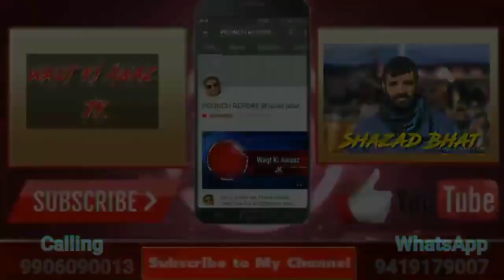ہایر سکنڈری سکول نسواں منڈی میں پرنسپل ڈایٹ پونچھ ایم ایل شرما،ڈاکٹر بی سی شرما اور متعلقہ سکول کی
ہایر سکنڈری سکول نسواں منڈی میں پرنسپل ڈایٹ پونچھ ایم ایل شرما،ڈاکٹر بی سی شرما اور متعلقہ سکول کی پرنسپل انجو ریشی کی سربراہی میں سکول احاطے میں سی سی ٹی وی کیمرے نصب کیے گیے اس موقہ پر ڈایٹ پونچھ کی ٹیم نے منڈی کے مختلف سکولوں کے ساتھ ساتھ سکول ھزا کے طالبات میں سردی کے پیشِ نظر گرم ملبوسات بھی دیے گیے